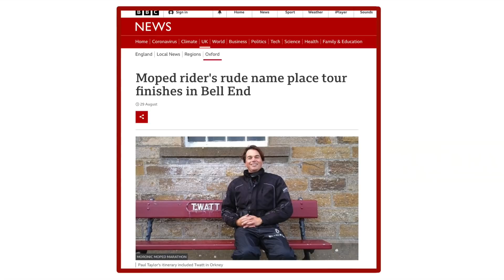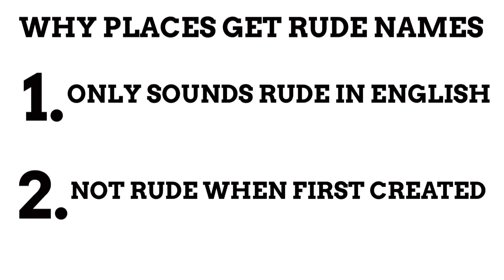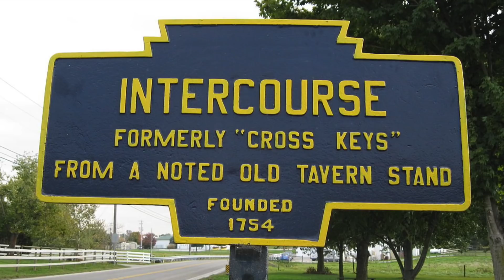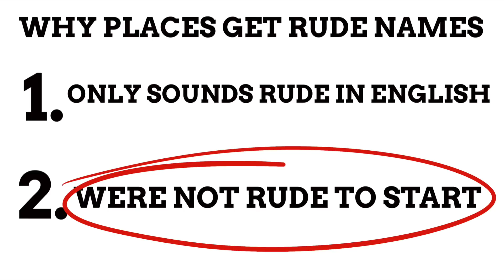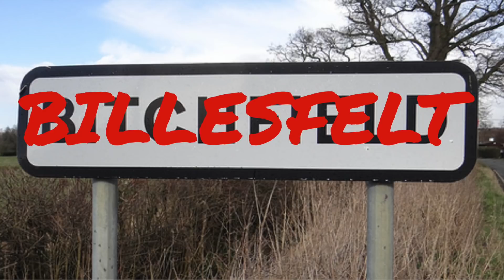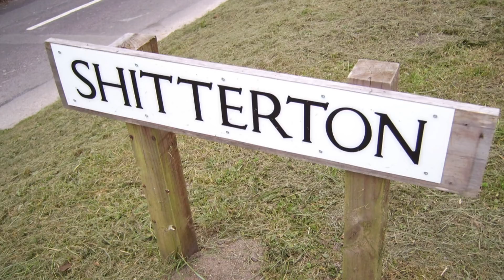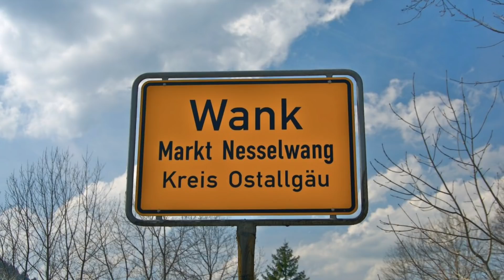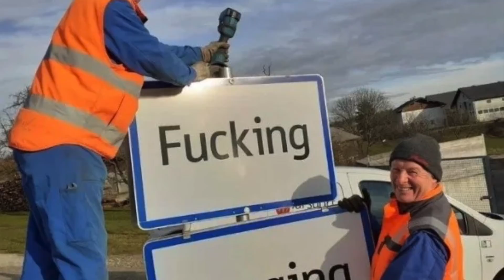Place Names That Aren't As Rude As You May Think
BUY THE ORIGIN OF NAMES, WORDS AND EVERYTHING IN BETWEEN: VOLUME II
Search “word origins book” into Amazon to click on it there to help more people discover the book. Alternatively click on one of these links below or check wherever books are purchased in your part of the world!